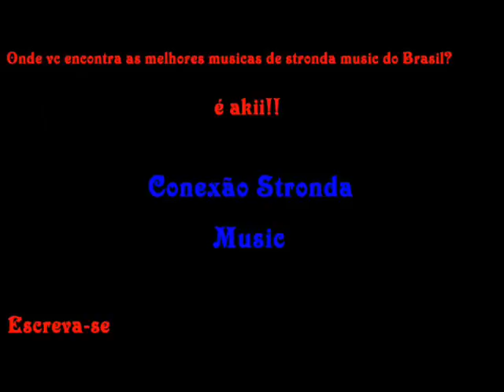Prexeca Bangers Feat Dibob - Tem Muleh